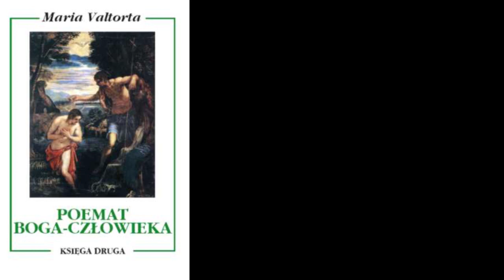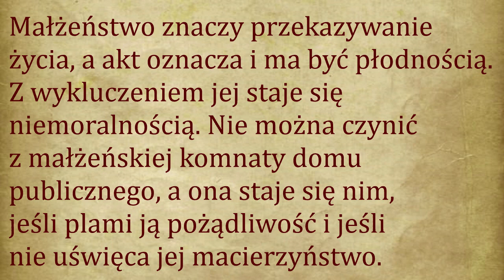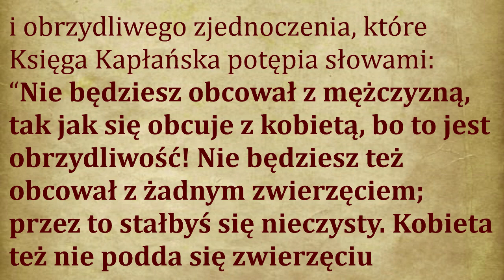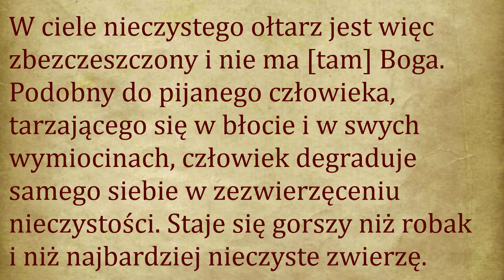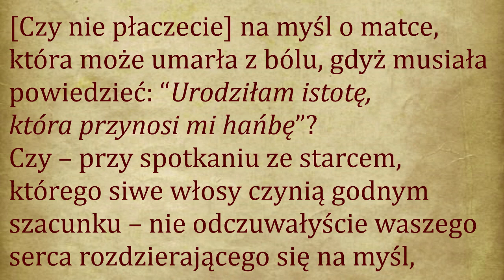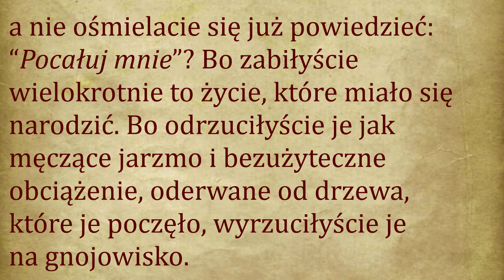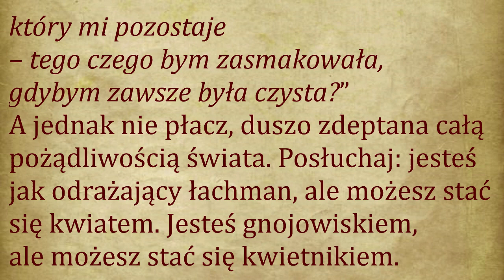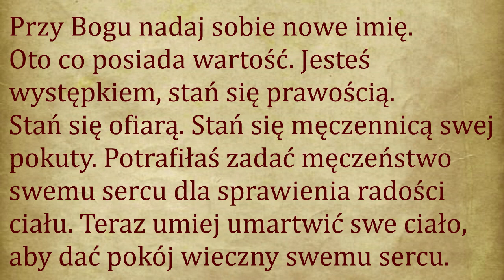Nie będziesz popełniał nieczystości - Maria Valtorta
“Nie popełniajcie nieczystości”.
Nie patrzcie wokół siebie, usiłując odczytać na czyimś obliczu: “rozpustny”. Miejcie miłość jedni względem drugich. Czy chcielibyście, by coś takiego odczytano na waszych twarzach? Nie. Zatem nie usiłujcie odczytywać [tego] w zmieszanym spojrzeniu sąsiada, na jego czole, czerwieniejącym i pochylającym się ku ziemi.
A ponadto... O, powiedzcie, szczególnie wy, mężczyźni: kto z was nigdy nie kosztował tego chleba z popiołu i odpadków, którym jest zadowolenie zmysłowe? Czy istnieje tylko taki nierząd, który popycha na godzinę w ramiona kurtyzany? Czyż nie jest rozpustą również profanacja małżeństwa z małżonką? Profanacją – zalegalizowanym grzechem, polegającym na wzajemnym zaspokajaniu zmysłów i unikaniu wypływających z tego konsekwencji. Małżeństwo znaczy przekazywanie życia, a akt oznacza i ma być płodnością. Z wykluczeniem jej staje się niemoralnością. Nie można czynić z małżeńskiej komnaty domu publicznego, a ona staje się nim, jeśli plami ją pożądliwość i jeśli nie uświęca jej macierzyństwo.
Ziemia nie odrzuca nasion. Ona je przyjmuje i czyni z nich rośliny. Nasienie nie opuszcza gleby, gdy zostało w niej złożone, lecz tworzy korzeń i zakorzenia się w niej, aby wzrastać i utworzyć kłos. Roślina rodzi się z zaślubin ziemi z nasieniem. Mężczyzna jest nasieniem, kobieta – to ziemia, kłosem jest dziecko. Odrzucać powstanie kłosa i tracić siłę na grzech to wina, to nierząd popełniany w łożu małżeńskim, ale nie różniący się w niczym od innego, a nawet cięższy przez nieposłuszeństwo nakazowi, mówiącemu: “Bądźcie jednym ciałem i rozmnażajcie się przez wasze dzieci.”
Widzicie więc, o kobiety dobrowolnie bezpłodne, małżonki legalne i uczciwe - ale nie w oczach Bożych, lecz w oczach świata – że możecie być jak prostytutki i jak one popełniać nieczystość, choć jesteście cały czas z waszym jedynym mężem. Szukacie bowiem nie macierzyństwa, lecz przyjemności – i to zbyt często.
Nie zastanawiacie się, że przyjemność jest trucizną. Wchłaniana z jakichkolwiek ust ona zaraża, wysusza ogniem, który – sądząc że się nasyci – kieruje się poza małżeństwo i pożera, coraz to bardziej nienasycony. Pozostawia cierpki smak popiołu na języku. Daje niesmak, obrzydzenie i pogardę dla samego siebie i towarzysza przyjemności. Gdy bowiem sumienie się budzi - a budzi się między dwoma gorączkami – może zrodzić tylko pogardę do samego siebie, że się upodliło bardziej niż zwierzę.
“Nie popełniajcie nieczystości” – jest napisane.
Nierząd w dużej mierze rodzi się z pożądliwych czynów mężczyzn. Nie będę dłużej omawiał niepojętego i obrzydliwego zjednoczenia, które Księga Kapłańska potępia słowami: “Nie będziesz obcował z mężczyzną, tak jak się obcuje z kobietą, bo to jest obrzydliwość! Nie będziesz też obcował z żadnym zwierzęciem; przez to stałbyś się nieczysty. Kobieta też nie podda się zwierzęciu w celu obcowania z nim, bo to rzecz haniebna!”
Po wskazaniu obowiązku małżonków względem małżeństwa - które przestaje być święte, gdy przez złe nastawienie staje się niepłodne - przejdę do omówienia nierządu w ścisłym sensie. Chodzi o wspólny grzech między mężczyzną i kobietą opłacany pieniędzmi lub podarunkami.
Ciało ludzkie jest wspaniałą świątynią, która ukrywa w sobie ołtarz. Na ołtarzu powinien się znajdować Bóg, ale Boga nie ma tam, gdzie istnieje zepsucie. W ciele nieczystego ołtarz jest więc zbezczeszczony i nie ma [tam] Boga. Podobny do pijanego człowieka, tarzającego się w błocie i w swych wymiocinach, człowiek degraduje samego siebie w zezwierzęceniu nieczystości. Staje się gorszy niż robak i niż najbardziej nieczyste zwierzę. I powiedzcie Mi – jeśli wśród was jest ktoś, kto zdeprawował się do tego stopnia, że sprzedaje swe ciało, jak się sprzedaje zboże lub zwierzę – jakie dobro z tego wynikło? Weźcie do rąk serce, przebadajcie je, przepytajcie je, wsłuchajcie się w nie, zobaczcie jego rany, ból, wywołujący jego drżenie. Potem zaś mówcie i odpowiedzcie Mi: czy owoc ten był taki słodki, że było warto zadać takie cierpienie sercu, zrodzonemu jako czyste, wy zaś zmusiliście je do życia w ciele nieczystym; [sercu, które zmusiliście] do bicia, dając życie i zapał nierządowi i niszcząc je w grzechu?
Powiedzcie Mi: czy jesteście aż tak zdeprawowane, że nie łkacie w skrytości słysząc głos dziecka, które woła: “mamo”, i myśląc o waszej matce, o kobiety lekkich obyczajów, które uciekłyście z domu lub zostałyście przepędzone, aby gnijący owoc nie psuł zgnilizną innych dzieci? [Czy nie płaczecie] na myśl o matce, która może umarła z bólu, gdyż musiała powiedzieć: “Urodziłam istotę, która przynosi mi hańbę”?
Czy – przy spotkaniu ze starcem, którego siwe włosy czynią godnym szacunku – nie odczuwałyście waszego serca rozdzierającego się na myśl, że okryłyście hańbą włosy waszego ojca, jak błotem zaczerpniętym pełną dłonią, a wraz z tą hańbą [wywołałyście] pogardę w jego rodzinnej osadzie?

Maria Valtorta
Poemat Boga Człowieka